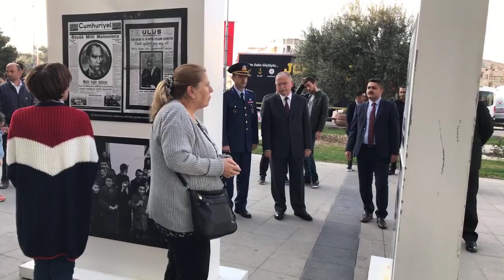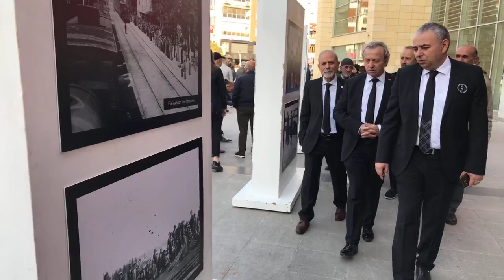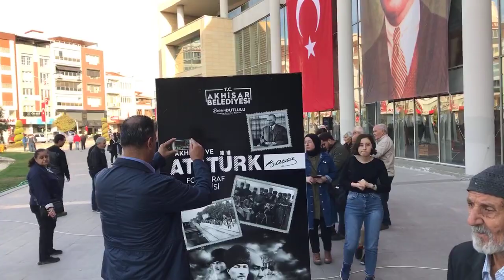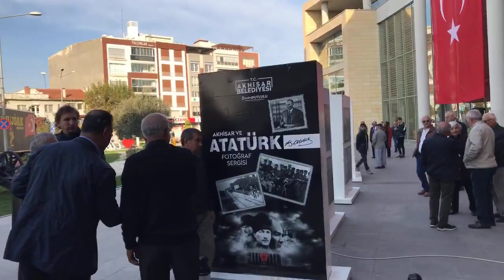10 Kasım Atatürk'ü Anma Günü Çelenk Sunma Töreni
10 Kasım Atatürk'ü Anma Günü Çelenk Sunma Töreni